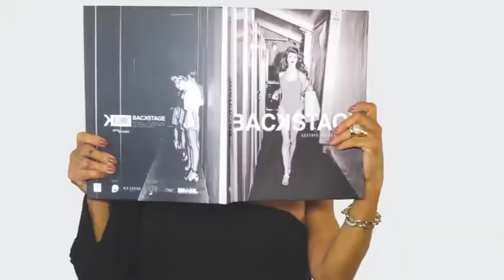FABRICA DOS OCULOS 04/11/18